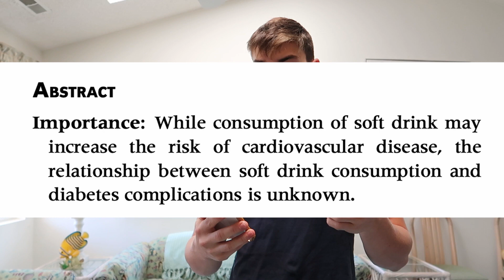Diet Soda vs. Regular Soda | Will Diet Soda Kill You???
Every comment helps the algorithm and helps your boy out.